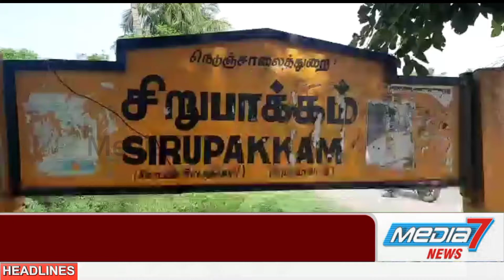சிறுபாக்கம் அரசுபொது வழியை ஆக்கிரமித்த தனிநபர் மீது சம்பந்தப்பட்ட நிர்வாகம் நடவடிக்கை எடுக்குமா ?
கடலூர் மாவட்டம் வேப்பூர் வட்டம் மங்களூர்  ஒன்றியத்திற்குட்பட்ட மாங்குளம், சிறுபாக்கம், மா குடிகாடு ஆகிய கிராமங்களிலிருந்து விவசாயிகள் சுமார் 2ஆயிரத்திற்கும் மேற்பட்ட நிலங்கள் வைத்து விவசாயம் செய்து வருகிறார்கள்.

 இந்நிலையில் விவசாய நிலங்களுக்கு செல்லும் பொது அரசு வழியை சிறுப்பக்கத்தில் இருந்து மாங்குளம் மங்களூர் ஆகிய பகுதிகளுக்கு செல்லும் பொதுவழி உள்ளது அந்த வழியை தனிநபர் ஒருவர் ஆக்கிரமிப்பு செய்து வருவதாக விவசாயிகள் குற்றச்சாட்டுகின்றனர்.

 சுமார் 2ஆயிரம் ஏக்கருக்கு மேல் எங்கள் பகுதியில் விவசாயம் செய்து வருகிறோம் வயலுக்குச் செல்லும்  பொது வழியினை  தனிநபர் ஆக்கிரமிப்பு செய்து வருகிறார் அரசால் அந்த வழி எங்களுக்கு ஒதுக்கப்பட்டு தார் சாலை அமைப்பதற்கு நிதி ஒதுக்கியுள்ளது    இந்நிலையில் தனிநபர் ஒருவர் இடத்தை ஆக்கிரமிப்பு செய்து ரோட்டை மறித்து அராஜகம் செய்து வருகிறார் இதனால் அந்த பகுதியில் செல்லும் விவசாயிகள் மிகவும் சிரமத்துக்கு ஆளாகி வருகிறார்கள்

கால்நடைகள் இருசக்கர வாகனம் டிராக்டர்கள் நிலங்களில் உழவு ஓட்டுவதற்கு செல்வதற்கு கூட வழியில்லாமல் விவசாயிகள் கடும் அவதிக்கு ஆளாகி வருவதாக அப்பகுதி  விவசாயிகள்  வேதனை தெரிவிக்கின்றனர்.

மேலும் சம்மந்தப்பட்ட நிர்வாகம் பொதுவழி ஆக்கிரமிப்பு செய்தவர் மீது நடவடிக்கை எடுத்து விவசாயிகளின் கண்ணீரை துடைக்குமா.